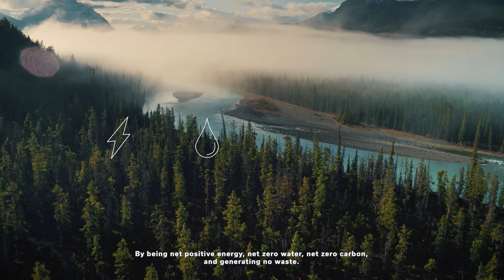The Inspiration of Living Buildings | The PAE Living Building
The Living Building Challenge is a visionary path for a regenerative future. Our building takes inspiration from nature to be wholly in tune with the ecosystem: net positive energy, net zero water, net zero carbon, and generating no waste.